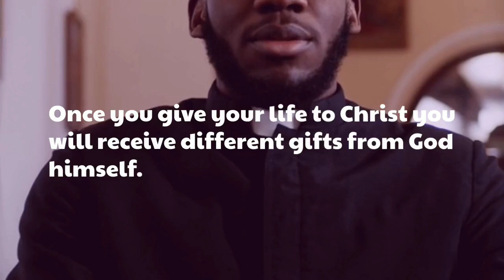Give Your Life To Christ You Will Receive Different Gifts From God